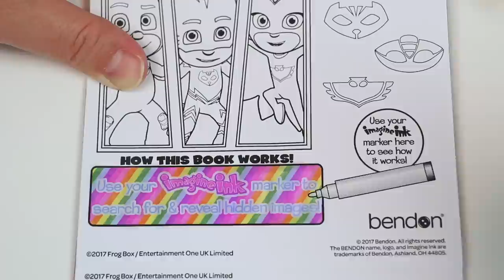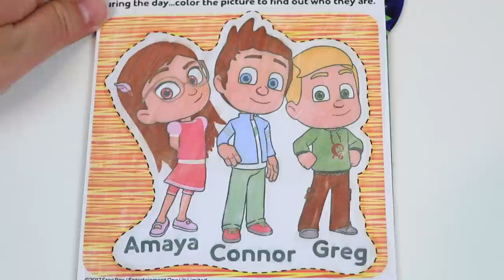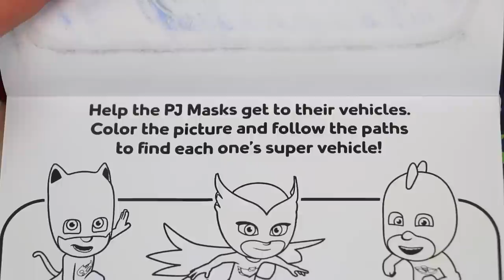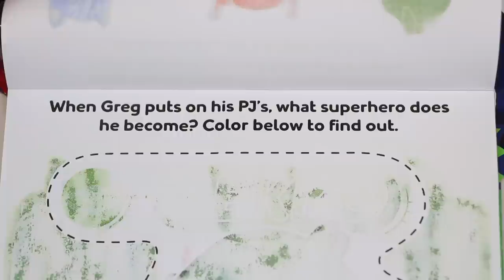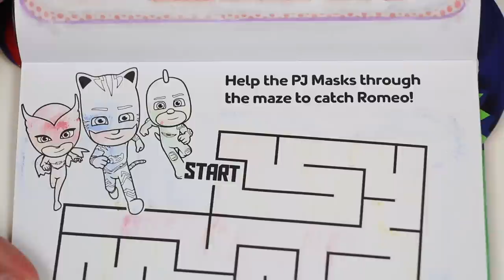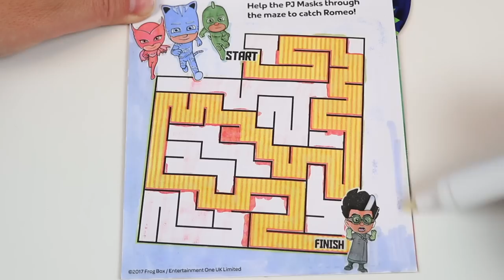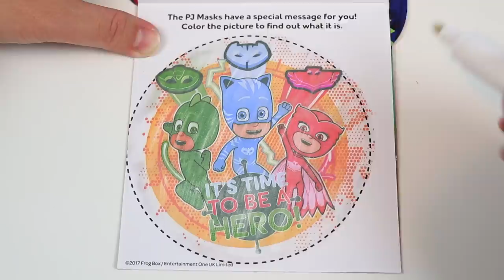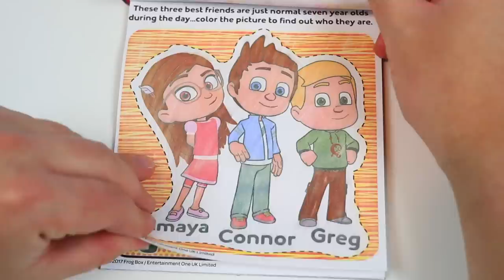Treating The Paw Patrol Pups To A Warm Bath And Soup!